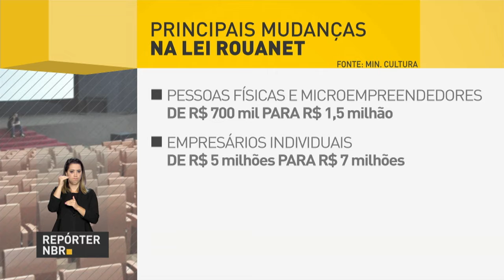Lei Rouanet tem mudanças para modernizar o principal mecanismo de incentivo à cultura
REPÓRTER NBR - 30.11.17: A lei Rouanet é o principal  mecanismo de incentivo à cultura no país. Nesta quinta-feira (30), foram anunciadas mudanças na lei, para deixar as regras mais claras, menos burocráticas e com controle mais  eficiente nos processos de patrocínios a projetos culturais. A ideia é também atrair mais investimentos, gerar  renda e empregos na área da cultura.